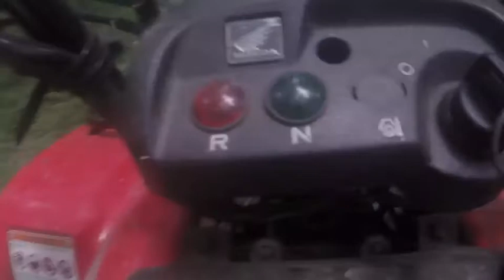Family Reunion 2015